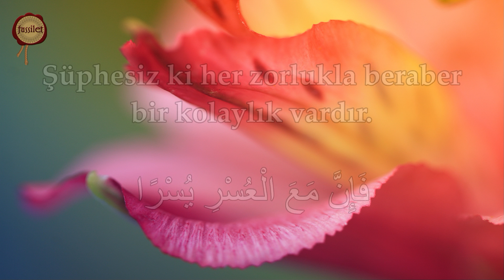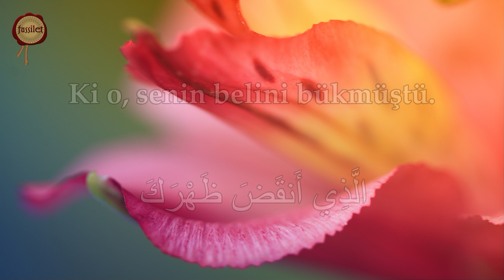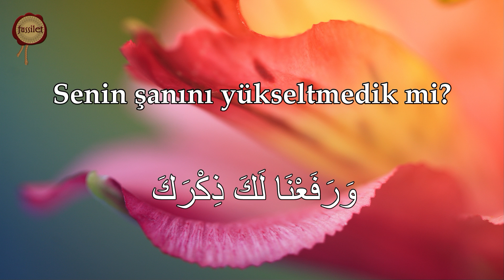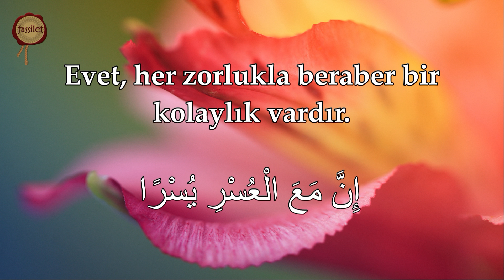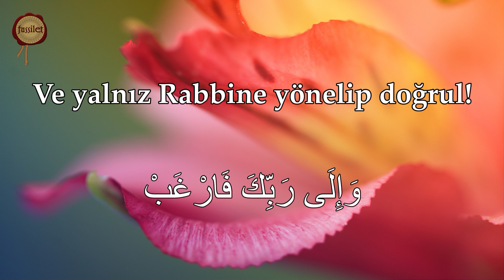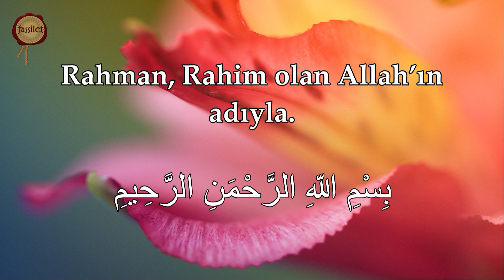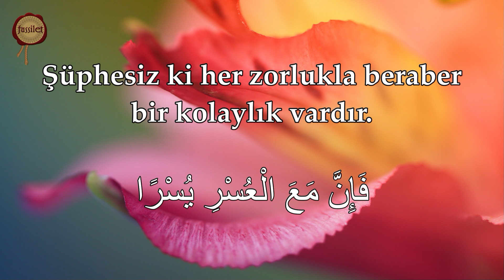İNŞİRAH SURESİ | Gönülleri Açan Genişleten | 50 Tekrar | fussilet Kuran Merkezi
Tüm Dünyanın İzlediği Türkiye’nin En Büyük Kur’an-ı Kerim YouTube Kanalı fussilet Kuran Merkezi İnşirah Suresi | Gönülleri Açan Genişleten | 50 Tekrar | Muhammed Mekin Kayaş ​⁠@fussiletKuranMerkezi